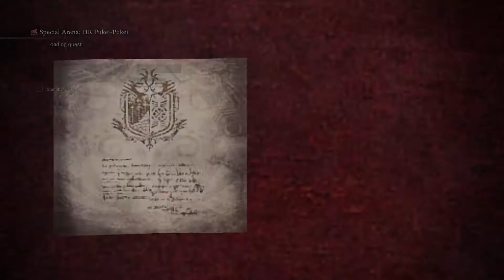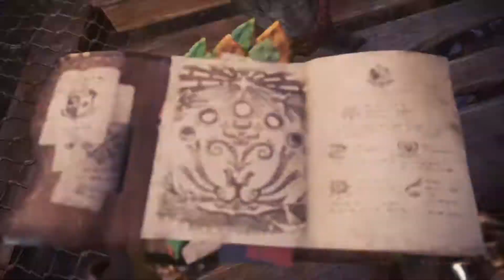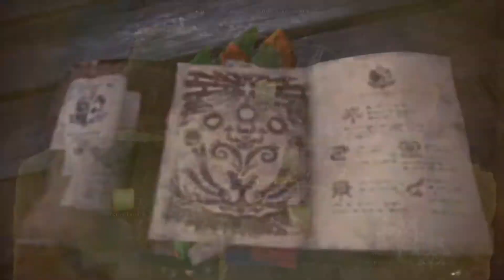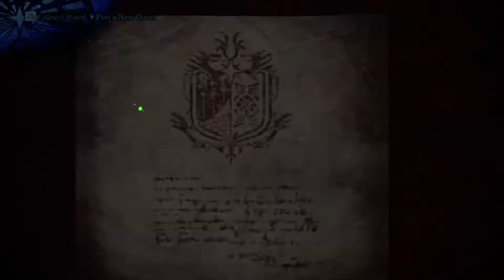Monster Hunter World: Iceborne - Walkthrough part 50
Greetings gamers it is I Froztgamer Coming to you for Monster Hunter World Iceborne